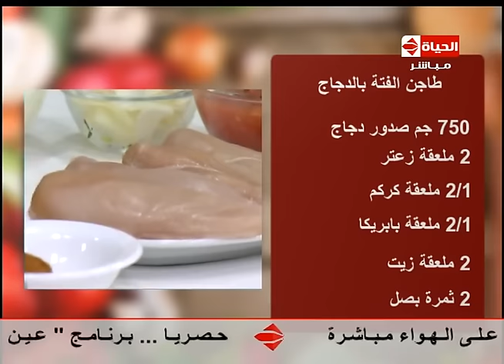برنامج المطبخ - "الشيف يسري خميس " طريقة عمل طاجن الفتة بالدجاج